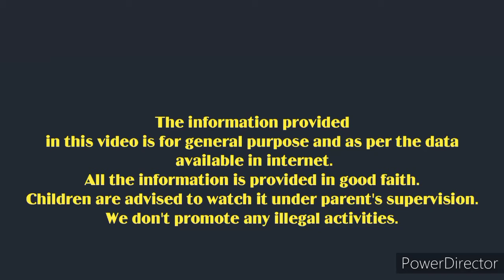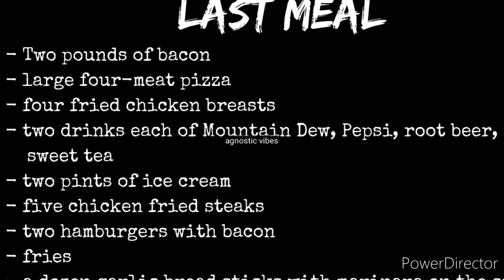10 strange last wishes by American Prisoners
The information provided in this video is for general purpose and as per the data available in internet. All the information is provided in good faith. Children are advised to watch it under parent's supervision. We don't promote any illegal activities.